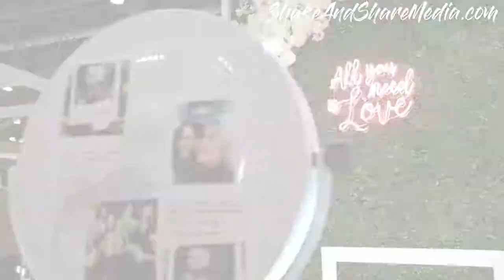Drive traffic to your trade show booth